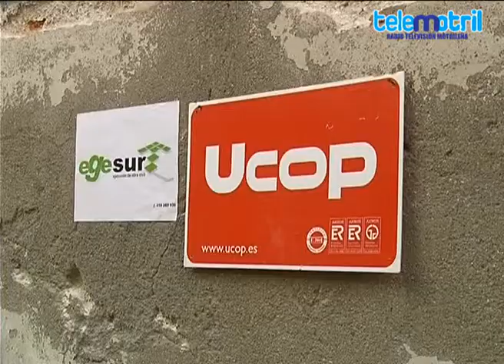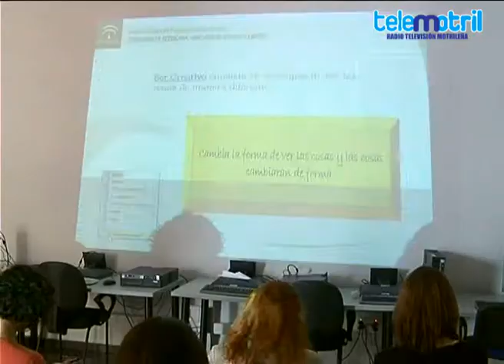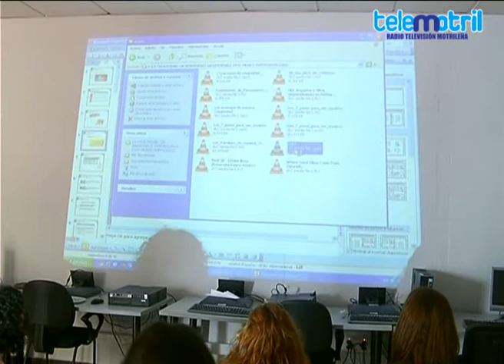TELEMOTRIL DIARIO COMARCAL 28 DE OCTUBRE DE 2014